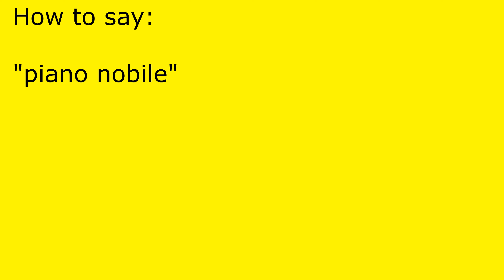How to pronounce piano nobile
piano nobile pronunciation.